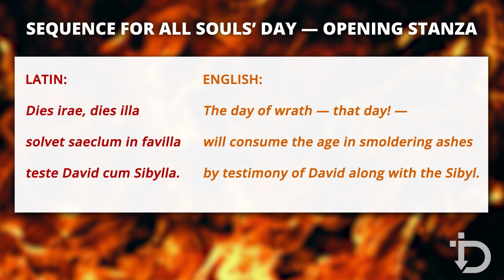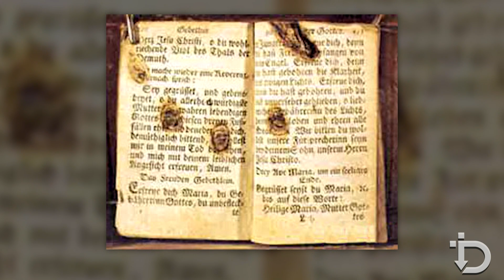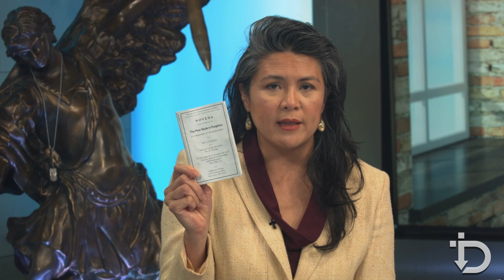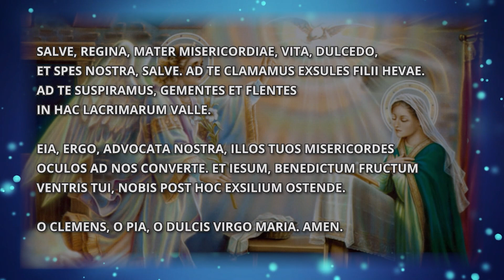A Few Ways for Catholics to Pray for Souls in Purgatory — The Download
Each of us will die someday.

Today, Nov. 2, is All Souls' Day. In this episode of The Download, hosts Bradley Eli, Kyle Kopy and Christine Niles discuss the importance of praying for the holy souls in Purgatory. They also talk about the importance of being mindful of your own death.